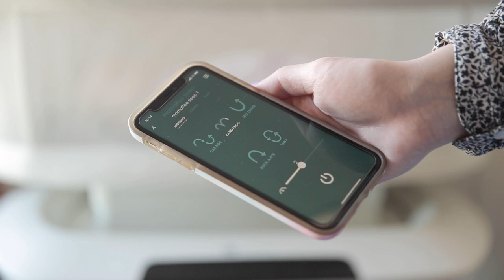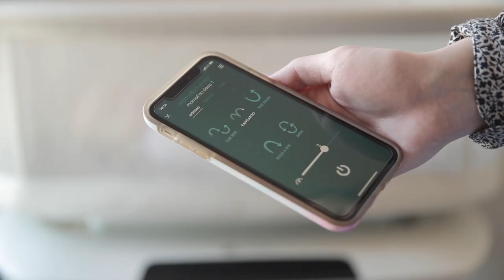At Home with the 4moms mamaRoo Sleep Bassinet | The Baby Cubby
Check out the mamaRoo sleep bassinet in action! This amazing invention helps your baby fall asleep and stay asleep longer. It uses natural bounce and sway motions that move just like parents do!

-Live chat with us at BabyCubby.com